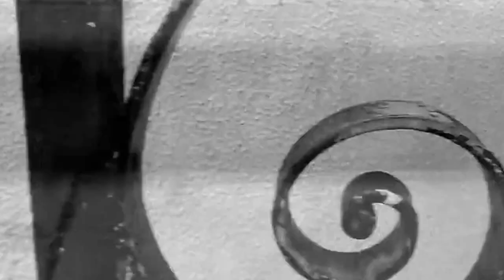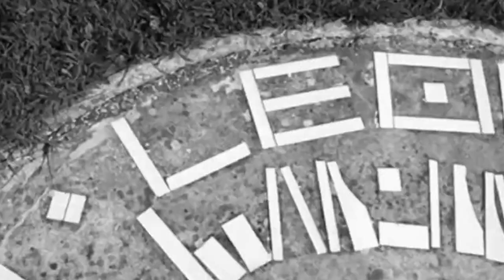Lake Dreams 1 music and video by Fernando Antonio dos Santos